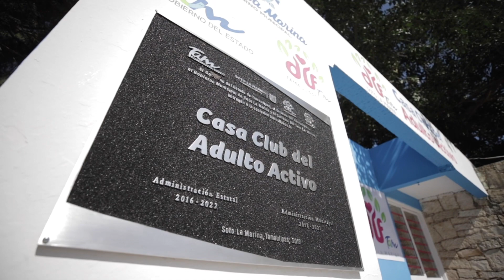Garantiza DIF Tamaulipas espacios seguros para recreación de adultos mayores